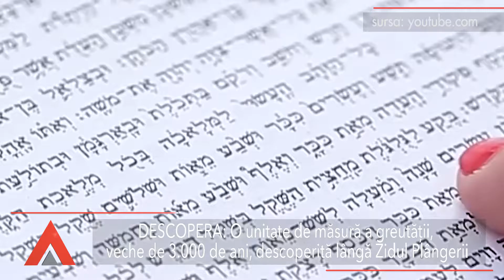Știri Mediafax ora 12.00 - Catedrala Mântuirii Neamului: 110 oameni au avut nevoie de îngrijiri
110 pelerini de la Catedrala Mântuirii Neamului au avut nevoie de îngrijiri medicale după ce li s-a făcut rău. Dintre aceştia, 10 au fost transportaţi la spital. Românii ortodocşi pot trece prin altarul sfinţit al lăcaşului de cult până joi.